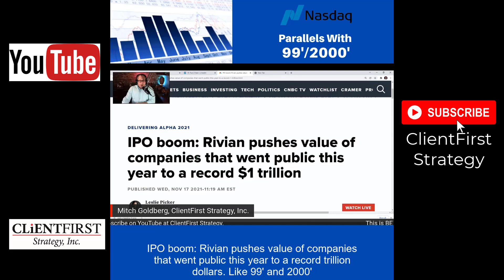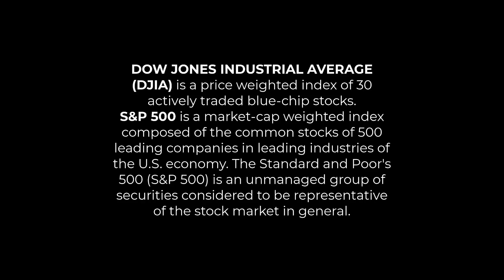Tech stocks: Parallels of ‘99/2000 NASDAQ?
📽 It’s like a remake of an old movie; slightly different but still the same ending.

Then and now: Valuations in many tech stocks too high (even after getting crushed), too much supply of new stocks, liquidity leaving the market.

⏱ Many people have been harping on this historical comparison for a long time. What makes it more timely is FED (Federal Reserve Bank) policy.

In ‘99 and 2000, the FED was withdrawing liquidity from markets; raising short term interest rates. The FED of today is being more hawkish; embarking on tapering, and investors are anticipating the FED raising short term rates next summer. And finally, the FED retired the word “transitory” to describe its former belief that rising inflation would short lived.

🛑 This is not a stock market-wide call. It’s specific to the NASDAQ, and really focusing on the hot tech-related stocks that soared because of the pandemic.

✅ Over time, stocks have been a way to beat inflation and grow wealth over time, if your time horizon is long enough to average out volatility (the ups and downs of the stock market).

But I see a lot of over-hyped and over valued stocks NOT as inflation hedges and/or growth vehicles, but as permanent losses.

That’s my point⬆️

Hello, I’m Mitch Goldberg. I’ve been a financial advisor since 1990.

On this channel, I educate my viewers about personal finance, investing and how to take control of their money.

It’s very easy for your money to control you! I want to teach you how to take back control of your money. I also get into wonky topics like monetary policy, global trade, tax policy, and a whole lot more.

Most of all, I share with viewers the valuable financial and life’s lessons I’ve learned from working directly with my clients throughout my career.
I host a live stream, which I named “Be the Boss of Your Money”, on YouTube, LinkedIn, and Facebook because I want you to be the boss of your money, not your money to be the boss of you.

Thanks!
Mitch

Securities & Investment Advisory Services Offered through NEXT Financial Group, Inc., member FINRA/SIPC.